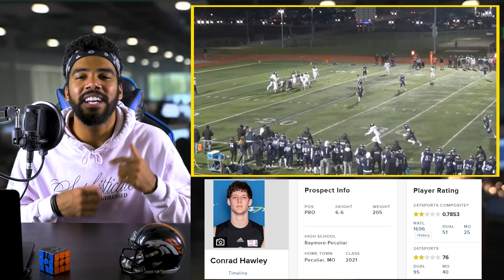⭐⭐⭐⭐⭐5 Star Quarterback VS ⭐1 Star Quarterback l Sharpe Sports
5 Star Quarterback, Caleb Williams, is going up against 1 Star Quarterback, Caden Hawley to see what the real difference is between a five star quarterback and a 1 star quarterback!!!